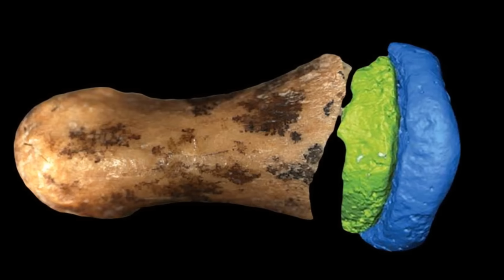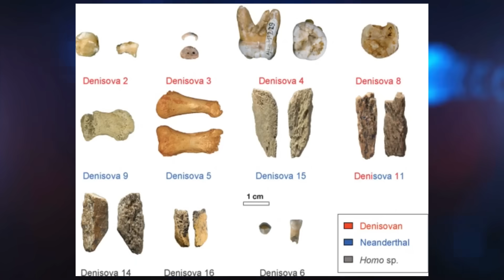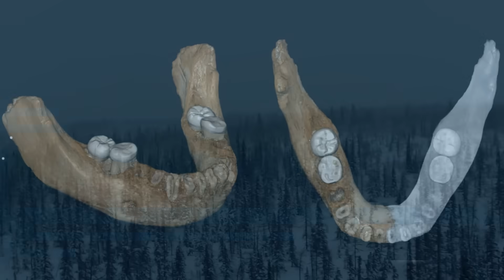SHOCKING DENISOVAN DNA RESULTS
Discover the secrets of the Denisovans, their fascinating life, and shocking connections to modern humans.Unearthed through groundbreaking DNA analysis and first identified in 2010, the Denisovans have revealed a wealth of insights about human evolution despite their scarce fossil evidence. This video explores their discovery, the secrets held within the Denisova Cave, their wide-ranging influence across Asia, and how their DNA still lives on in modern human populations, influencing traits like high-altitude adaptation.

We'll uncover what we know about their appearance, lifestyle, and tools, and discuss the lingering questions surrounding their extinction. Plus, meet "Denny," a remarkable hybrid child of a Denisovan father and Neanderthal mother, whose discovery challenges everything we thought we knew about ancient human interactions.

Join us as we unravel the Denisovan legacy and the ongoing research efforts that continue to reshape our understanding of humanity's past. Discover how this ancient lineage connects us to a shared evolutionary story, combining science, history, and the enduring legacy of a species whose impact continues to resonate today.